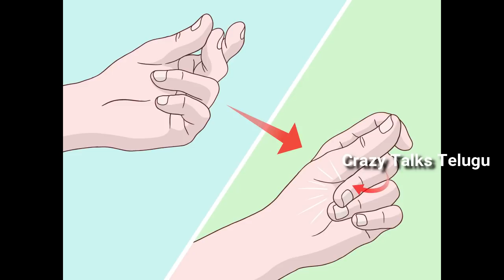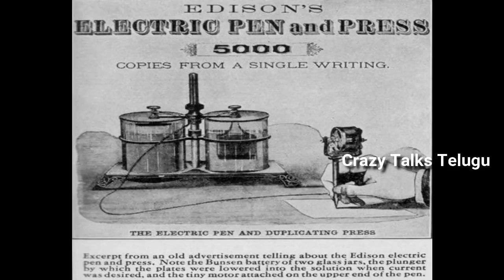Top Interesting and Unknown Facts in Telugu || Crazy Talks Telugu